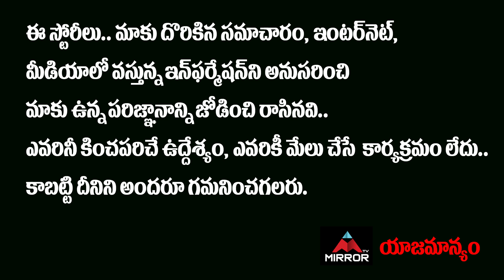Sunny At Top In Bigg Boss 5 Telugu Winner Race | Shanmukh Jaswanth | BB5 Telugu Winner | Mirror TV